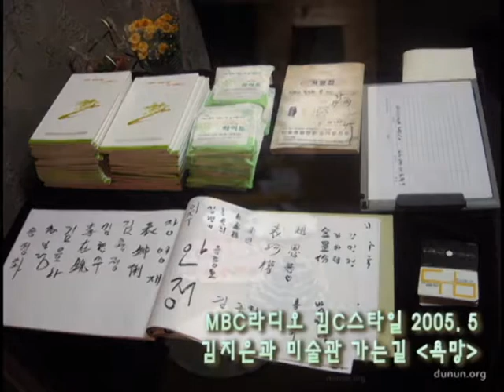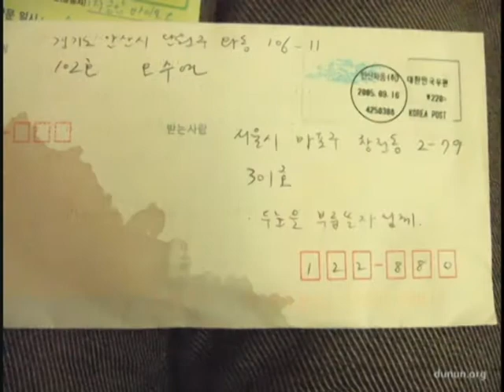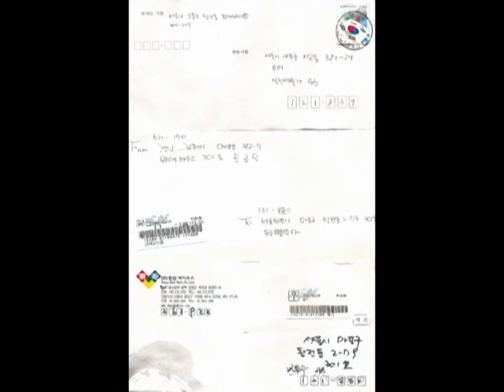MBC 라디오 김c스타일 김지은과 미술관 가는길 욕망